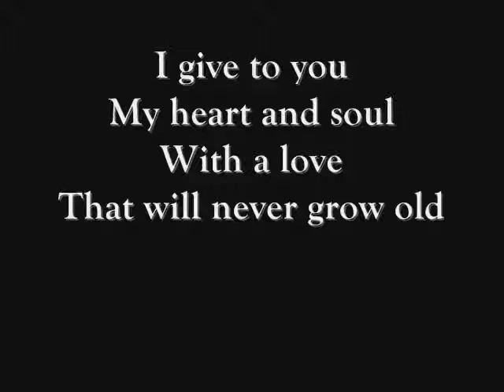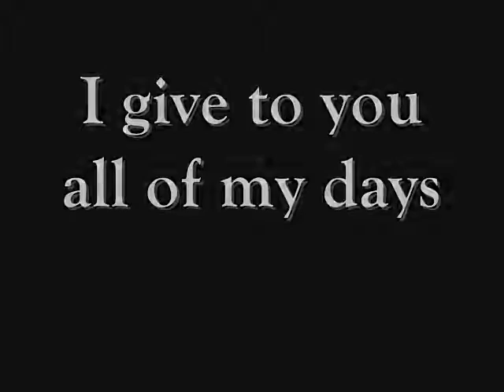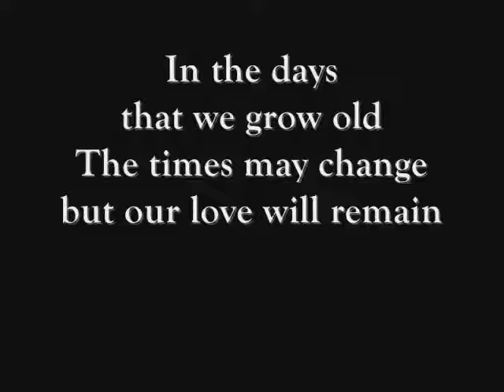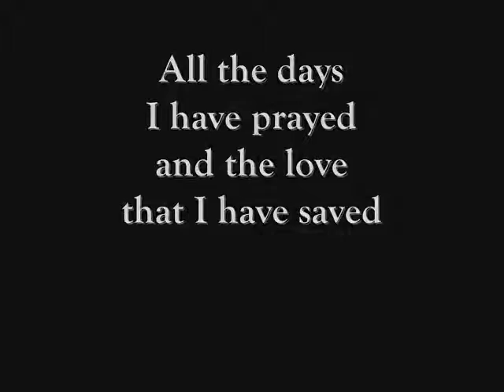old music This Ring The perfect Wedding Song Christian Wedding Song